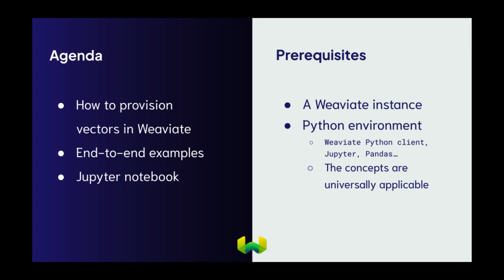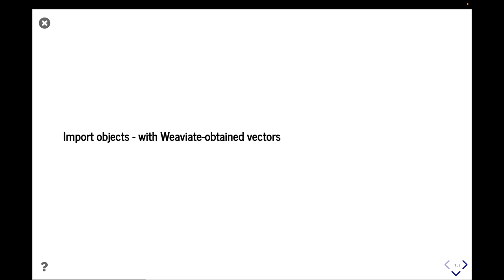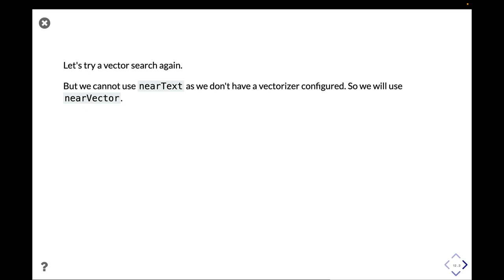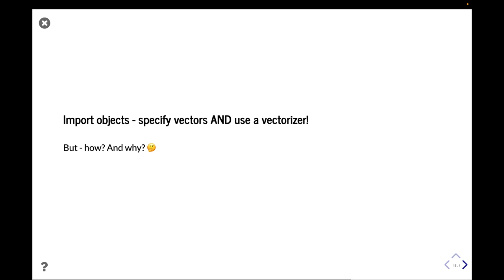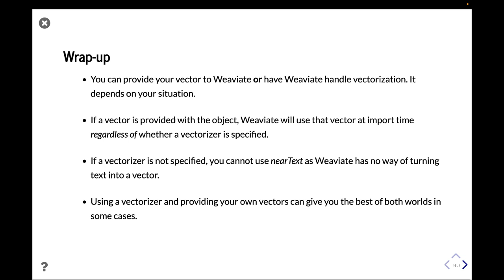Vector provision options during import in Weaviate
Discover different vector provision options possible in Weaviate. In this 5 minute video, we explore the various methods to provide vectors for each object being uploaded to Weaviate.

You will learn:
How to instantiate a Weaviate client.
How to Import data with Weaviate-obtained vectors.
How to Import data with user-specified vectors.
How to import data with user-specified vectors while using a vectorizer for new data and queries.

Chapters
0:00 Introduction
0:15 Overview
0:30 Instantiate Weaviate client & load data
1:18 Import data with Weaviate-obtained vectors
2:17 Import data with user-specified vectors
3:14 Combined option - import with user-specified vectors and specify a vectorizer
4:20 Wrap-up